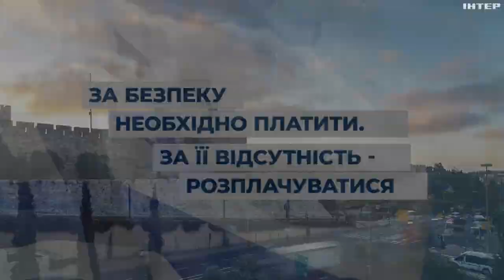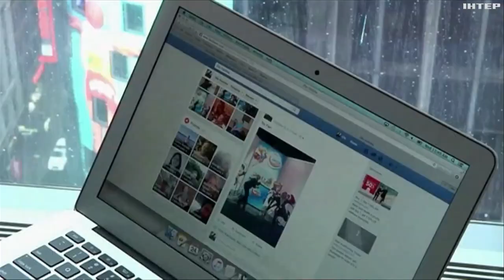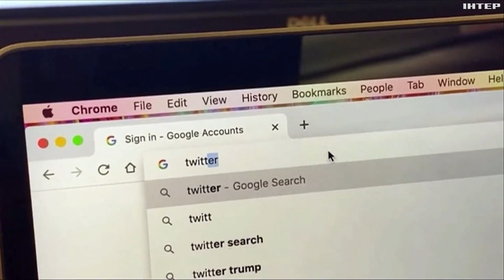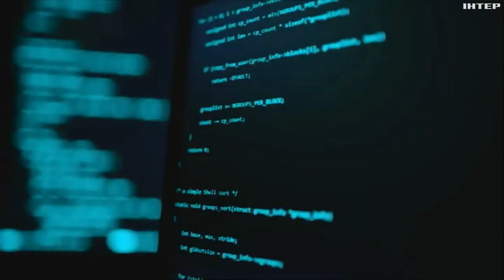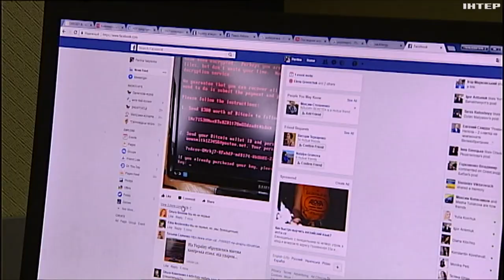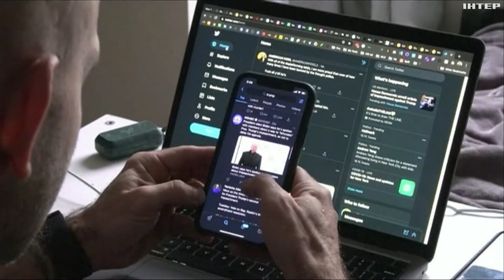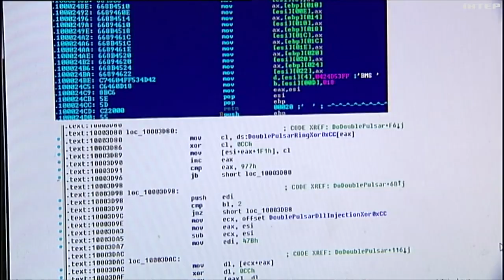Hi-Tech війна: яким досвідом у сфері кібербезпеки може поділитися з Україною Ізраїль?